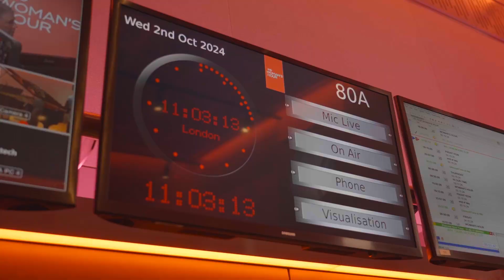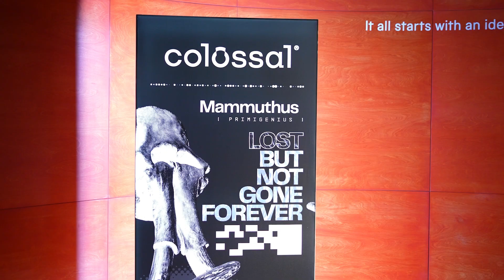Launching the Colossal Foundation at the Science Museum, London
Ancient DNA holds keys to preserving the biodiversity of today. Last week, we announced the launch of the Colossal Foundation in conjunction with a screening for @PBS's Hunt for the Oldest DNA and held a Q&A with @nature's Editor in Chief, Magdalena Skipper. Follow along, this Colossal journey is just beginning.